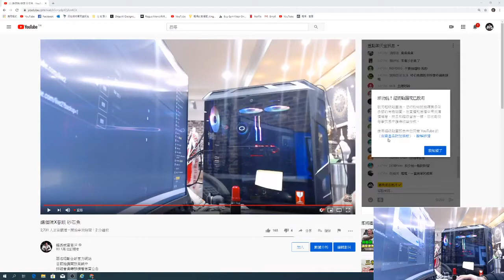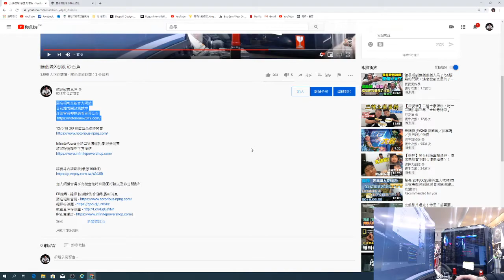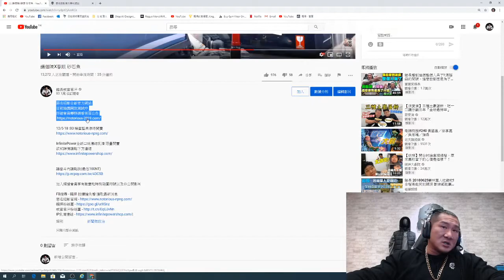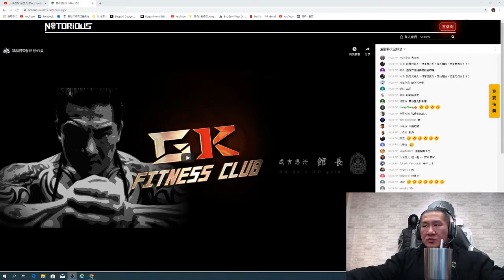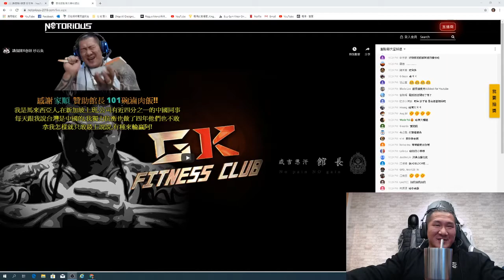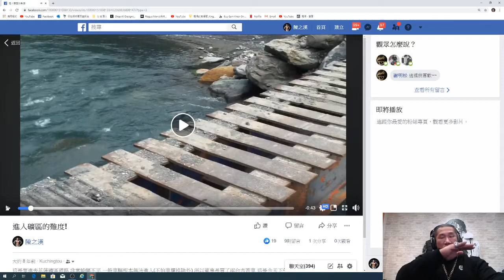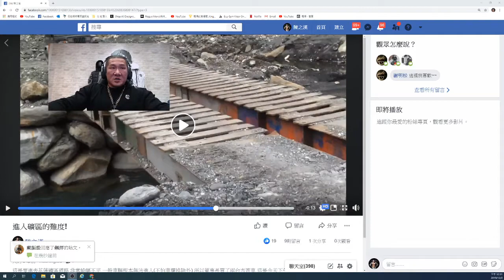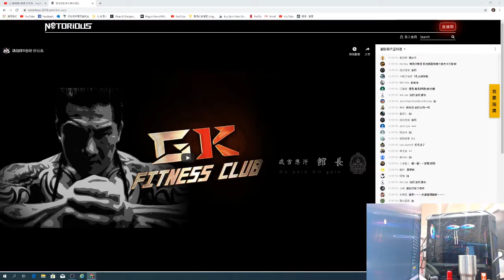講個陳X春跟 砂石魚0